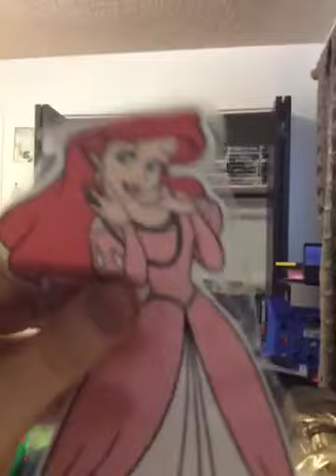Awesome News Anastasia Romanov’s Daughter Is Going To The Christmas Ball Party For Tuesday Night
Taken From Anya/Anastasia Romanov’s Room And Angie Romanov’s Room